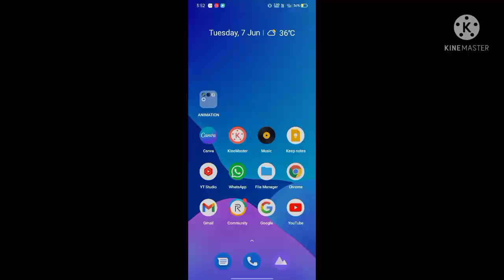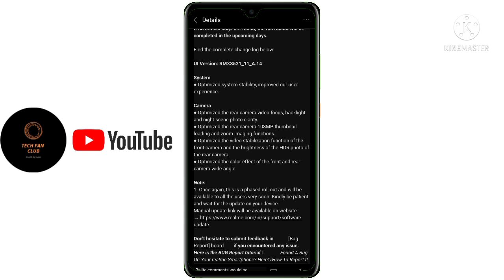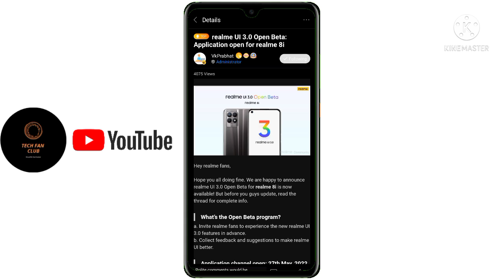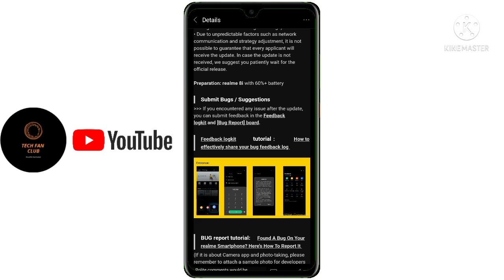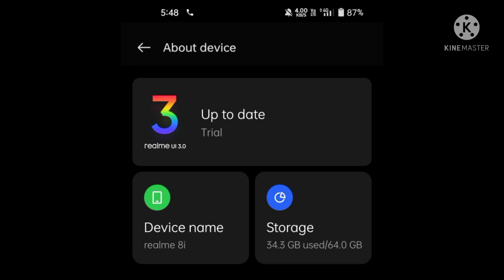Realme UI 3.0 Android Stable Update official Release Date - Realme 7, 7 Pro, 8i, 9i Update Date